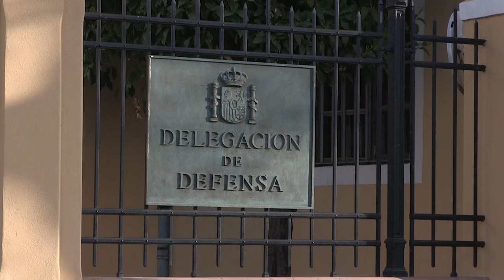El padre del legionario muerto sostiene que el sargento acusado miente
El sargento acusado de causar la muerte con un disparo a un soldado de la 6ª Compañía de la VII Bandera del Tercio de Don Juan de Austria durante un ejercicio con fuego real en Agost (Alicante) ha negado haber disparado durante las maniobras en las que murió el joven de 21 años Alejandro Jiménez Cruz en marzo de 2019.